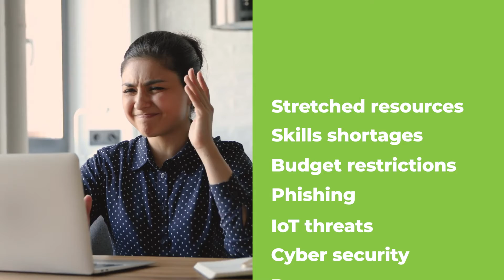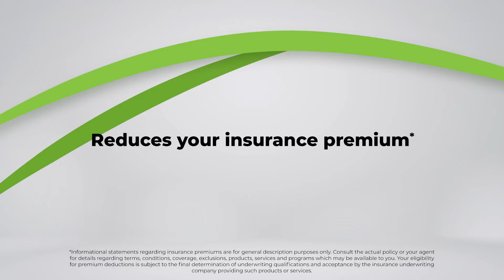Introducing SpiritONE™ Guardian - Secure your business from the inside out.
Protect all fronts with Guardian. Our cyber security solutions are made for modern-day challenges.